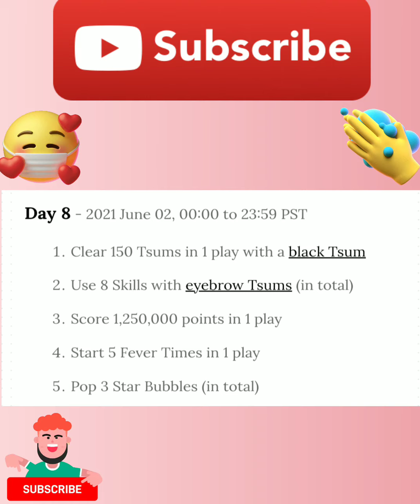Tsum Tsum Raffle 5/26/21 to 6/2/21, 8th day, 6/2/2021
8 days Event 5/26/21 to 6/2/21
8th day's Mission
Clear 150 Tsums in 1play with a black Tsum, Shadow
Use 8 Skills with eyebrow Tsums, Jafar
Score 1,250,000 points in 1 play, Jafar
Start 5 Fever Times in 1 play, Jafar
Pop 3 Star bubbles, Timothy

6/3/2021, I will post my Raffle Reward, good lucky to everyone. Pick your favorite Tsum and enjoy Tsumming! Best wishes to all! Disney Tsum Tsum